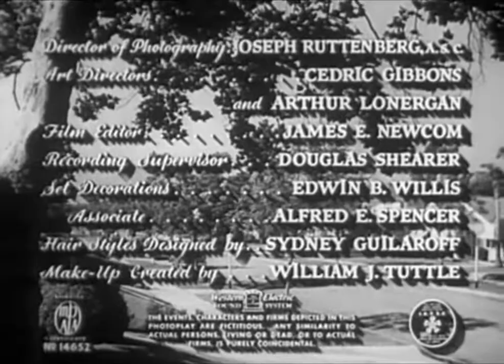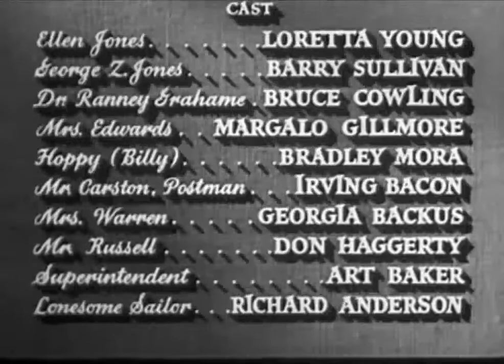Cause For Alarm! (1951)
Cause for Alarm! is a 1951 melodrama suspense film directed by Tay Garnett, written by Mel Dinelli and Tom Lewis, based on a story by Larry Marcus. Ellen (Loretta Young) narrates the tale of "the most terrifying day of my life", how she was taking care of her bedridden husband George Z. Jones (Barry Sullivan) when he suddenly dropped dead. The film is in the public domain.

Director: Tay Garnett
Producer: Tom Lewis
Screenplay: Mel Dinelli, Tom Lewis
Based on Cause for Alarm radio play by Larry Marcus
Starring: Loretta Young, Barry Sullivan, Bruce Cowling, Margalo Gillmore
Cinematography: Joseph Ruttenberg
Edit: James E. Newcom
Distribution: Metro-Goldwyn-Mayer
Release date: 1951
Running time: 74 minutes
Country: United States
Language: English

Source: Wikipedia